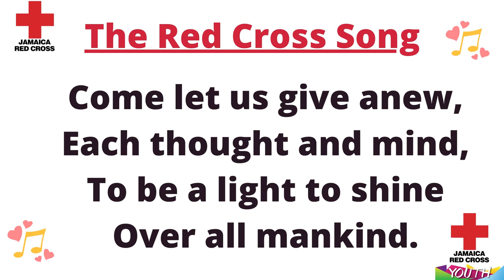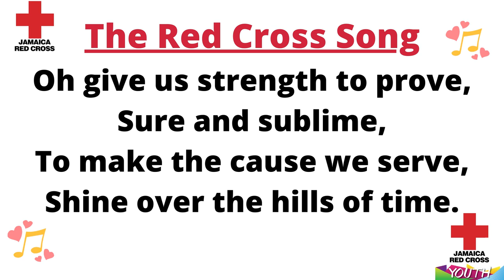The Red Cross Song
Red Cross Youth Song

Come let us pledge again,
Each heart and hand,
To thee the flag we serve,
Friends in every land.

Come let us give anew,
Each thought and mind,
To be a light to shine
Over all mankind.

So may our emblem be
proudly unfurled,
To link the chain of youth
for service through the world

Oh give us strength to prove,
Sure and sublime,
To make the cause we serve,
Shine over the hills of time.